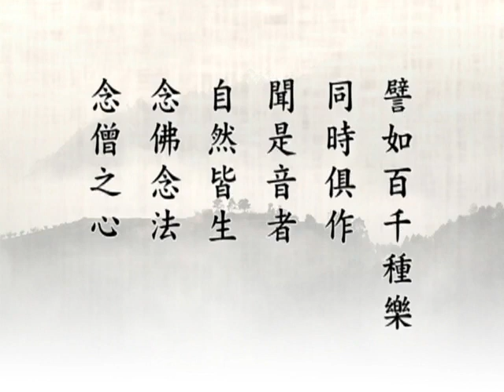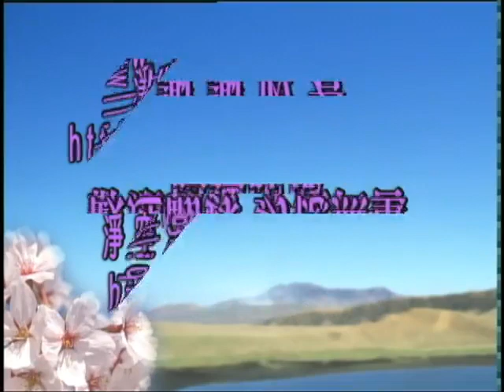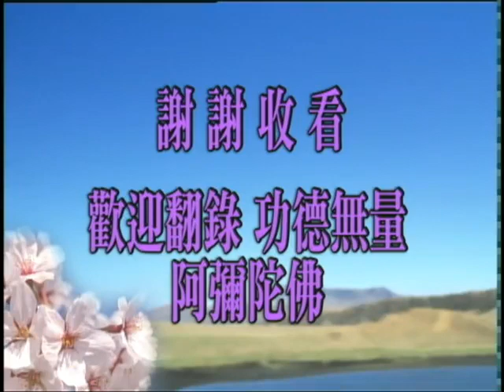淨空老法師:中峰三時繫念法事全集（第十八集） {八聖正道*鏈接文稿覩版}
—開示--著述、語錄..{中峰法事}
~日期：2003/6/2，（共五十七集）地點講於:澳洲淨宗學院

"中峰三時繫念法事全集（第十八集）"
{以下*有文字稿~細讀先覩版鏈接網}：~